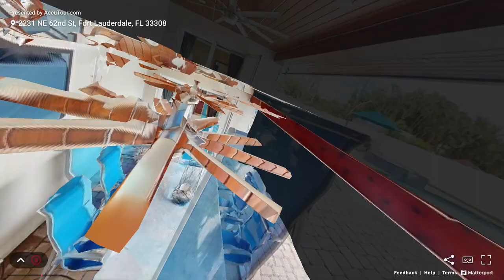2231 NE 62nd St, Fort Lauderdale, FL, 33308 - Virtual Tour Video Walkthrough